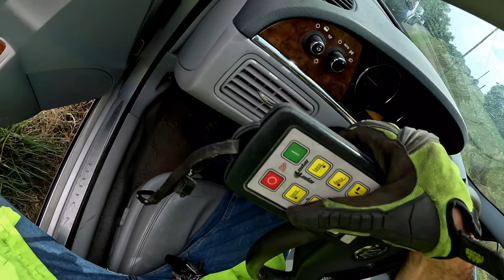TAG TEAM TOWING!!! 2 CARS ON CR-250!!!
Today,  is short, simple, and sweet.  No injuries, thank Heaven.  A passenger car swerved to miss a truck that had been abandoned facing the wrong way on the county road!!  Very fortunate for all involved.  I take our Peterbilt 337 with a Miller Industries Century LCG-12 to recover the passenger car out of the ditch and tow it back to the shop.   Ethan bring in our Ford F650 with a LCG10 bed to remove the pickup.   Working together, we tag team this job for rapid scene clearance.  This one is for all my rollback (tilt tray) fans.  I hope you all enjoy this video!!!